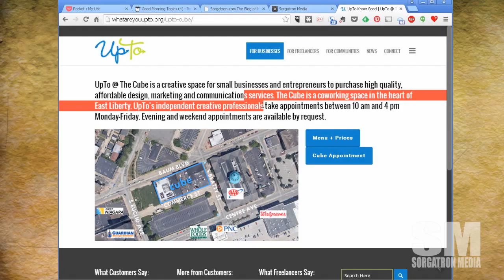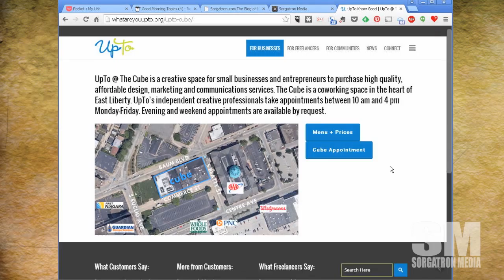Basic Sorganomics: What Small Businesses are "UpTo"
Today, I give my thoughts on a cool little company called UpTo that helps connect small businesses with freelancers with affordable digital media services, some of the philosophies I found we shared in Social Media and more!

What do you think about the needs of small business in this internet age?

MP3 Download